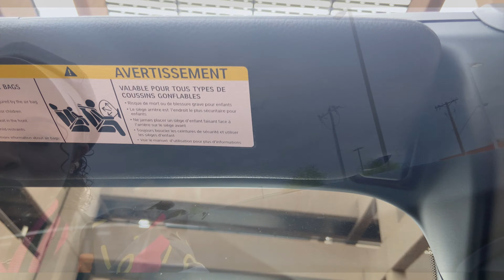Behind The Scenes of "Vibe - Remix" (Lish Ft. Donte Nphatic)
Behind The Scenes of the "Vibe - Remix" Official Music Video (Lish Ft. Donte Nphatic)
Available on all music streaming platforms now!

Credits (IG Handles):
Videographer: PhlixPhotographer
Artists: itzLish, Donte_Nphatic
Guest Stars: Omniyati_Hayati, Kwame_Anansi